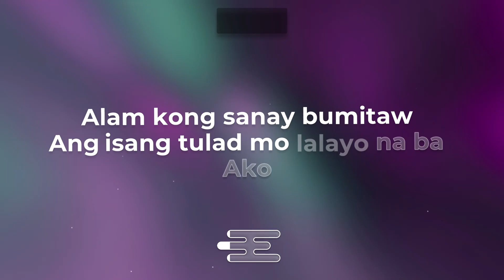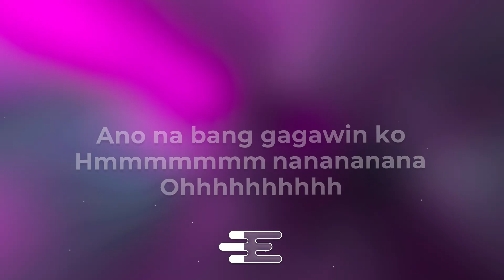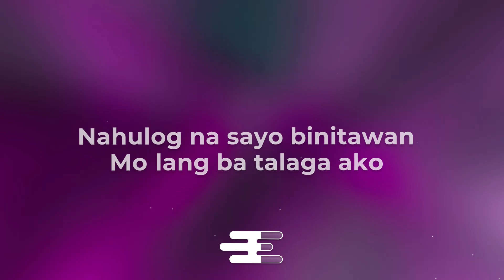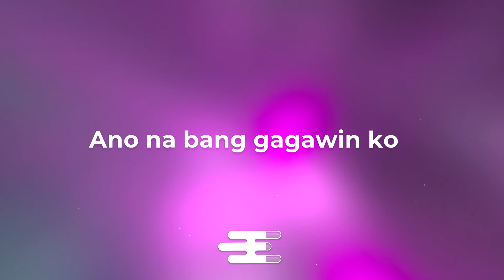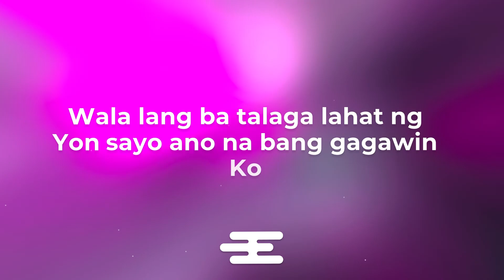Zach Tabudlo - Paano ( Lyrics )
Credits →

Lyrics →

Oh giliw naririnig mo ba ang yong sarili
Nakakabaliw lumalabas sa yong bibig
Alam kong uto uto ako alam ko na marupok
Tao lang din naman kasi ako
May nararamdaman din ako di kasi manhid na tulad mo
Alam kong sanay bumitaw ang isang tulad mo lalayo na ba ako
Pano naman ako nahulog na sayo
Pano naman ako naghintay ng matagal sayo wala lang ba talaga lahat ng yon sayo
Ano na bang gagawin ko hmmmmmmm nanananana ohhhhhhhhhh
Pagtapos kong ibigay balikat ko pag ika'y umiiyak
Ano bang tingin mo sa akin isa ba akong alipin
Wala ka bang modo anong ginawa mo nagtiwala naman sayo
Alam kong sanay bumitaw ang isang tulad mo
Lalayo na ba ako pano naman ako
Nahulog na sayo binitawan mo lang ba talaga ako
Pano naman ako naghintay ng matagal sayo
Wala lang ba talaga lahat ng yon sayo
Ano na bang gagawin ko ohhhhhhhhnoooooooo\nohhhhhhwhoooooooooo
Binitawan mo lang ba talaga ako-ohhhh
Wala lang ba talaga lahat ng yon sayo ano na bang gagawin ko